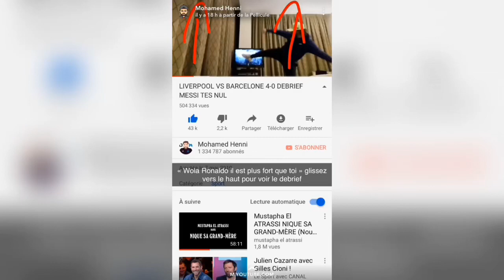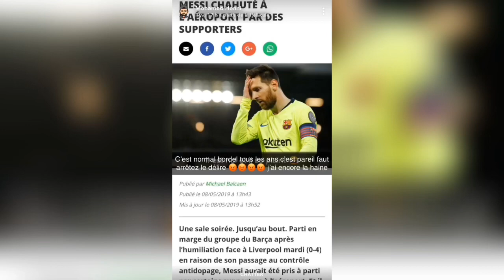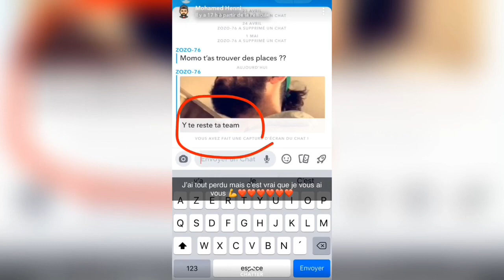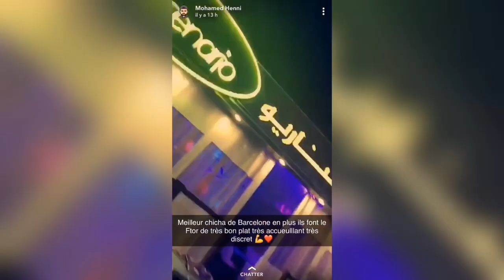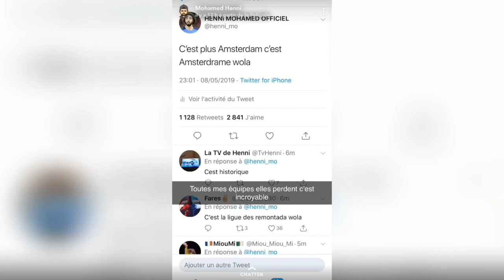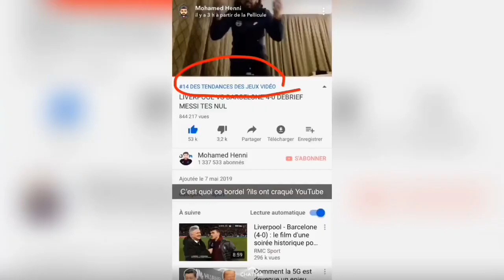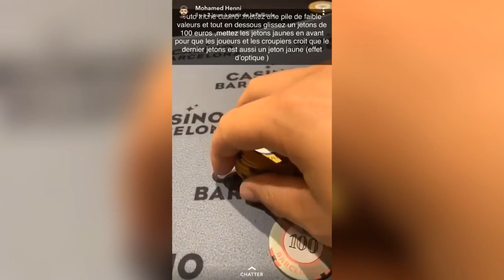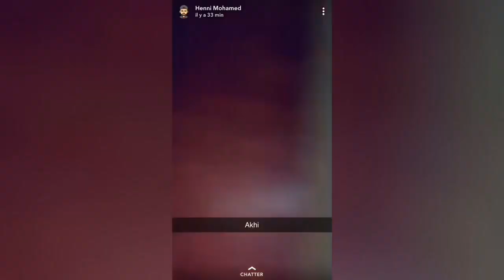Mohamed Henni CASSE SON RAMADAN ! IL MANGE SA MAIN 😂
Si t’as lu la description met « vive momo tous momo » en commentaire 😂